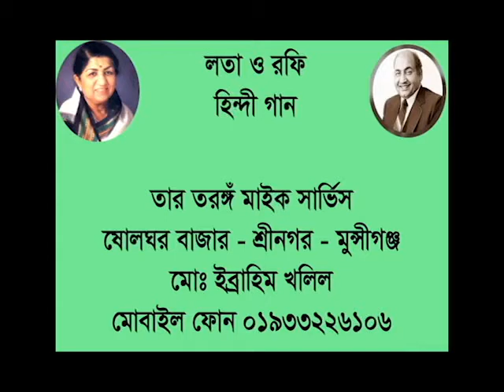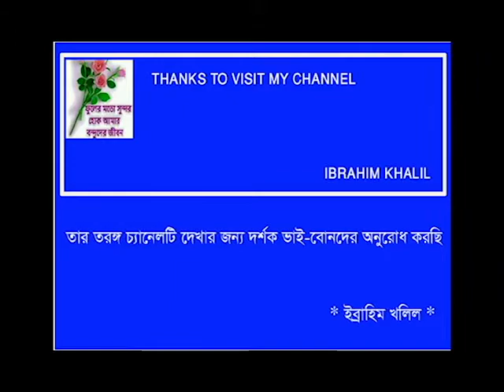O LEKE PEHLA PEHLE PYAR - Lata & Rafi